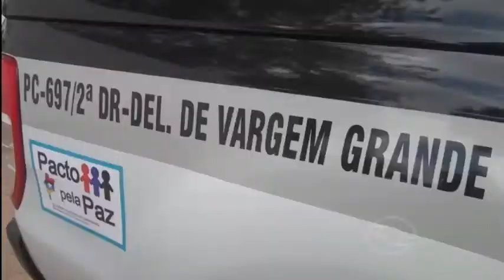DELEGADO SOUSA FALA SOBRE HOMICÍDIO NA BOCA DA MATA E VIATURA NOVA DA PC DE VARGEM GRANDE